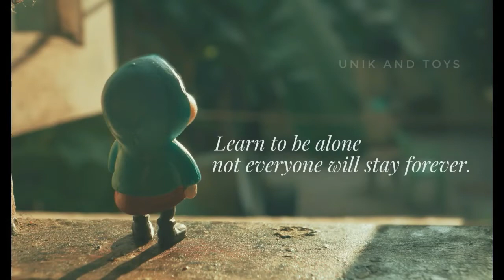Toymodel photography : Toys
Toymodel photography channel.